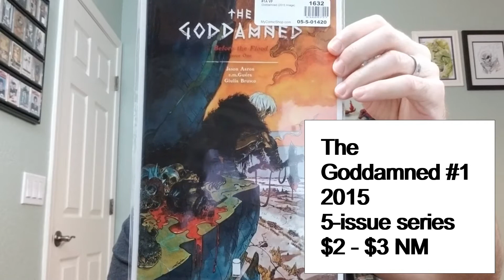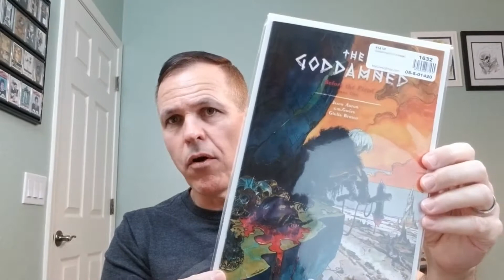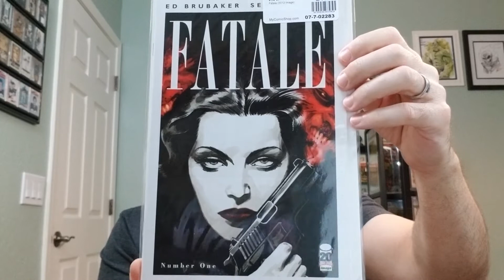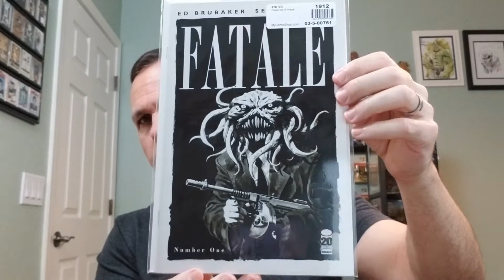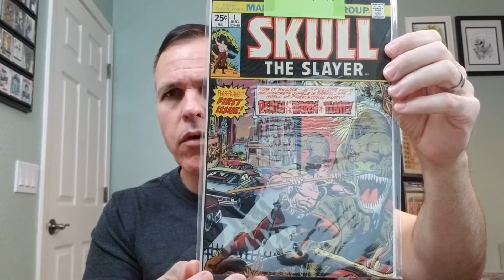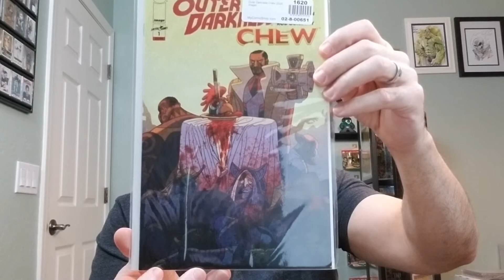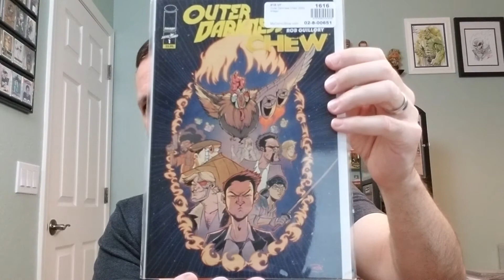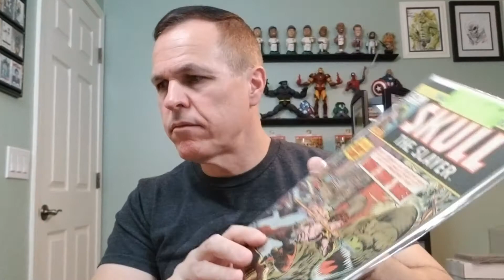5 Undervalued Comic Books that are still CHEAP!! September 2021, part 2 (ep 308)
Here are 5 undervalued comic books that can be purchased right now on the cheap - September 2021, part 2.